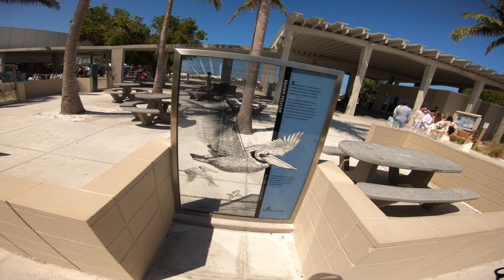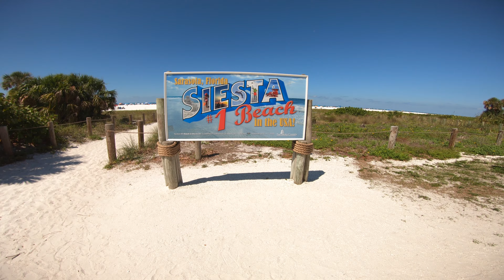Riding to the #1 BEACH in the USA | SportbikePOV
In this episode of SportbikePOV, we visit the #1 beach in the USA and encounter the elusive species of female biker out in the wild.

This video was generated by artificial intelligence and rendered using advanced computer software. This is a simulation; this is NOT real life. DO NOT ATTEMPT IN REAL LIFE. The events and characters depicted in this video are purely fictitious. Any resemblance to actual events or persons, living or dead, is entirely coincidental.